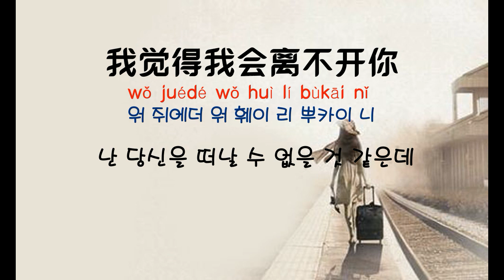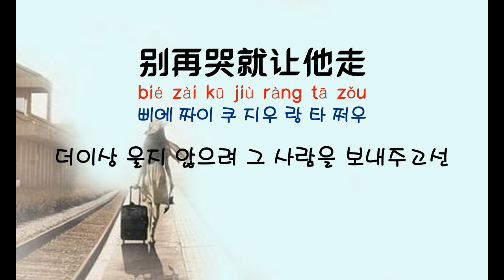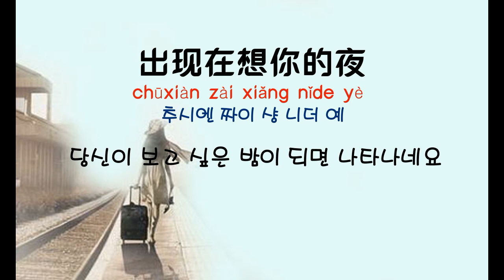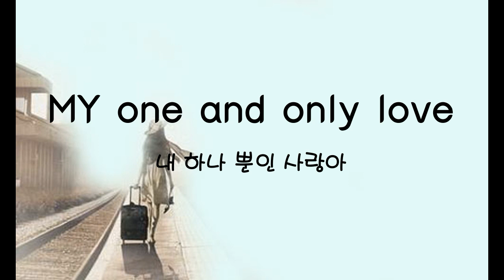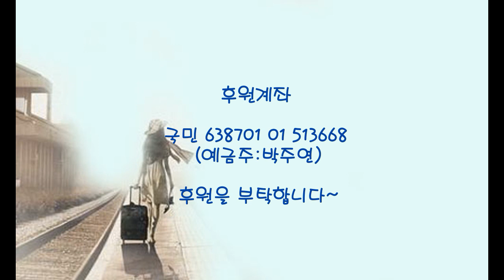[중국노래]한글가사/해석/자막/병음 순자(顺子)의 회가(回家)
발표 : 1997년 작곡작사 : 순자(顺子)